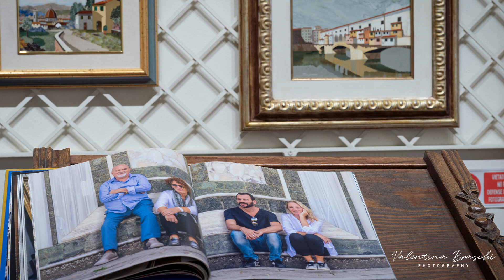Scarpelli Mosaici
Il disegno su carta viene realizzato dall’artista e tagliato in piccoli modelli che verranno attaccati sulle variegate sfumature delle pietre seguendo l’istinto visivo, il dono naturale dell’artista e la sua perfetta conoscenza dei materiali.

La sagoma del modello sarà tagliata a mano con un archetto di legno di castagno, ciliegio o nocciolo e un filo di ferro che scorre con polvere abrasiva e acqua creando un taglio molto preciso e inclinato a formare gli interstizi indispensabili per accogliere la colla, anch’essa fatta dagli artigiani con cera d’api e pece greca.

Le diverse pietre vengono precedentemente incollate su un piano d’ardesia che funge da supporto durante il taglio e la fase di limatura.

I vari pezzi che formano la composizione vengono aggiustati nella forma con lime diamantate, incollati fra loro in maniera che le commettiture risultino invisibili, spianati ed infine lucidati in maniera da creare una perfetta armonia decorativa mostrando i colori della natura in tutto il loro splendore.

“In ogni mestiere, l’eccellenza inizia dalle materie prime.
Il mosaicista deve poter scegliere in un ricco e ampio campionario di tonalità e venature: per questo Renzo e Leonardo cercano e raccolgono personalmente le pietre ripercorrendo le strade dei cercatori medicei.”

L’esperienza di vedere da vicino le mani esperte e pazienti di chi realizza manufatti unici, il cui segreto si tramanda solo a Firenze dall’età dei Medici, è un’emozione che gli Scarpelli offrono a tutti i visitatori che approfittano con grande meraviglia.